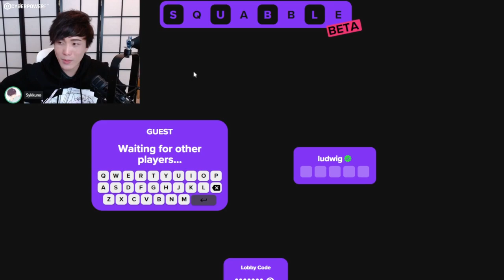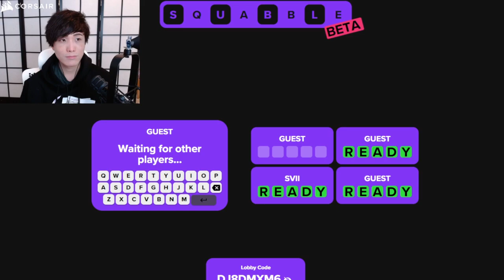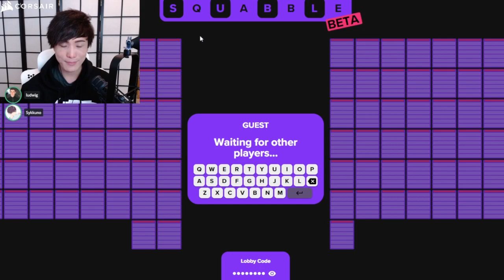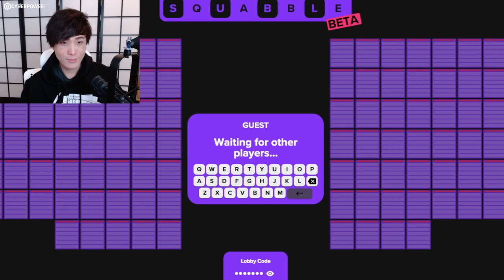MiKiKeiVod "SYKKUNO" chill day Squabble Beta ^_^ 02|22